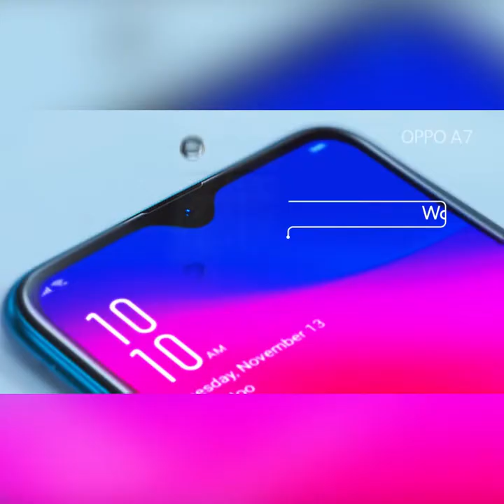ကုိယ္ရဲ႕ Crushကေယာက်ၤားေလးဆန္ဆန္ မိန္းကေလးေတြကုိၾကင္ၾကင္နာနာဆက္ဆံရင္ပုိျပီးသေဘာက်တယ္"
"ကုိယ္ရဲ႕ Crushကေယာက်ၤားေလးဆန္ၿပီး မိန္းကေလးေတြကုိ ၾကင္ၾကင္နာနာဆက္ဆံရင္ပုိျပီးသေဘာက်တယ္" လို႕ေျပာလာတဲ႕ယြန္းယြန္း

ဆံပင္ကုိရည္ရြယ္ခ်က္ရွိရွိနဲ႔ ဆုိးလိုက္တာမဟုတ္ဘူး စာက်က္ရင္းနဲ႕ စိတ္ေတြရႈပ္လာလို႔ ဆိုးျဖစ္သြားတာပါ.